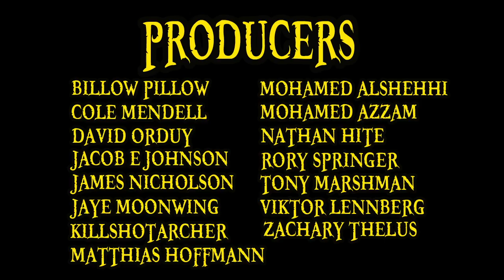One Piece Chapter 915 Review: Bakura Town